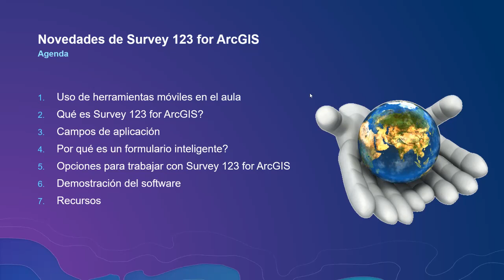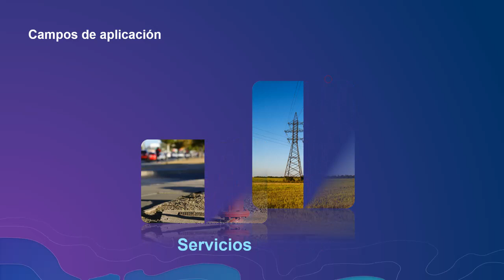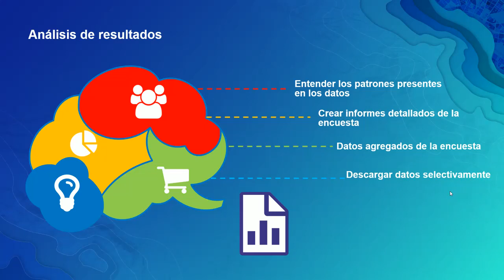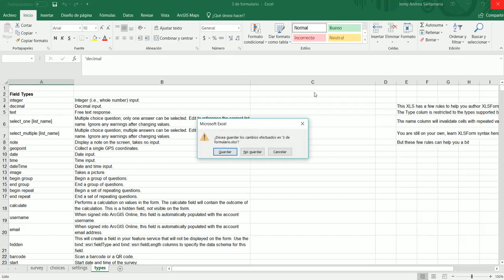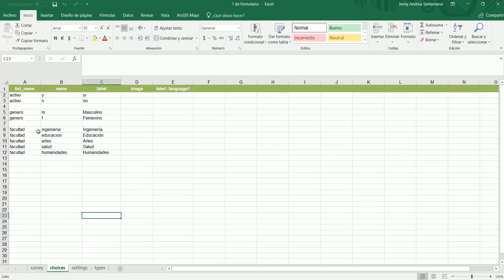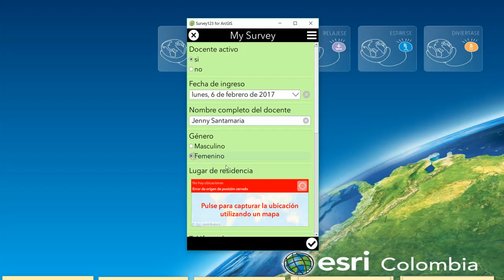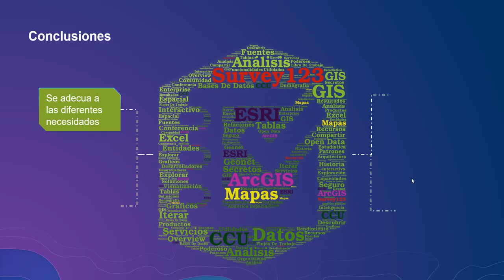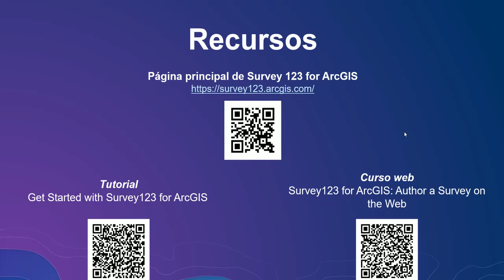Aprendizaje SIGnificativo con ArcGIS: Recolección en campo más inteligente, Survey123 for ArcGIS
Replantear la captura de datos basada en papel es posible con Survey123 for ArcGIS, la solución de Esri para recolección de datos en campo basada en formularios inteligentes, con una interfaz sencilla e intuitiva que permite crear, compartir y analizar encuestas.

En este seminario aprenderá a crear formularios para el trabajo en campo en tres sencillos pasos con Survey123 Connect for ArcGIS.